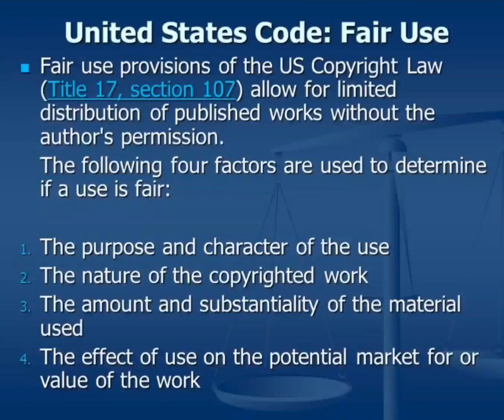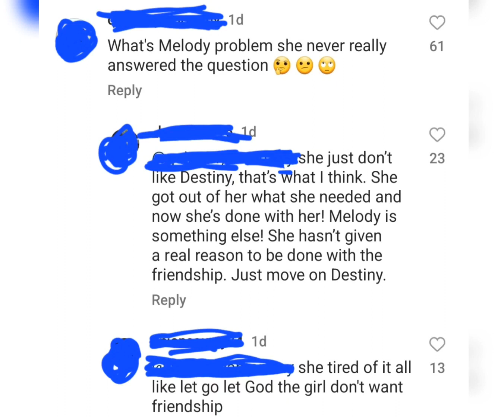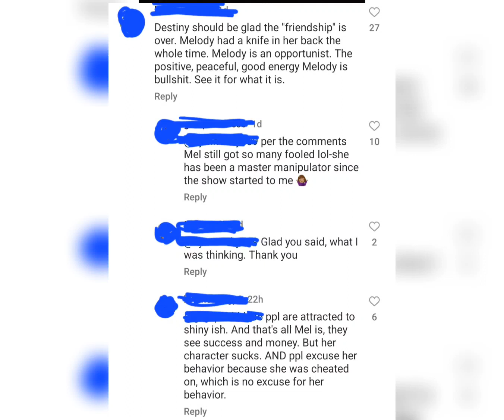LAMH A Hit Dog Holla! Dusty threatening Bloggers